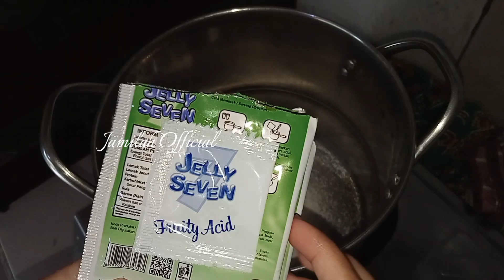CICILAN LUNAS KARNA JUALAN INI | RESEP ES LUMUT VIRAL ANDALANKU | IDE JUALAN MINUMAN 2000AN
Allaahumma Sholli'alaa Sayyidinaa Muhammad 😇
Selamat menunaikan ibadah puasa 🙏🏻😇

Di bulan yang penuh berkah ini aku share resep atau ide jualan yang akan menggugah selera para pembeli karna ide jualan yang satu ini cocok banget dijadikan menu takjil..

5 bks Minuman Taro (4.500)
3 bks Jelly Seven Klapa Muda (6.000)
½ kaleng krimer kental manis (6.000)
125 gr gula pasir (2.000)
1.800 ml air (gratis)
Es batu secukupnya (gratis)
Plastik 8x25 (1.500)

Harga Jual Rp. 2.000 x 20 bks
Keuntungan Rp. 20.000